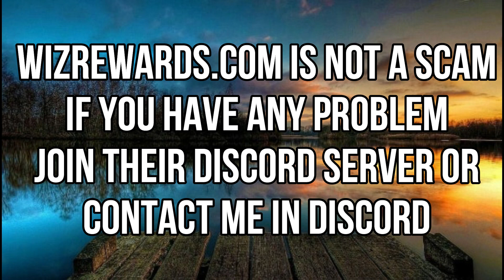DABABY- SUGE ROBLOX MUSIC ID/CODE *APRIL 2021*